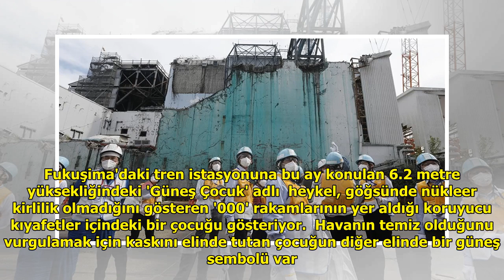Nükleer facianın yaşandığı Fukuşima kentinde dikilen 'Güneş Çocuk' heykeli tepki çekti